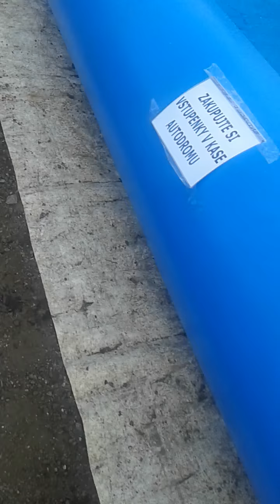Dobra voda pout Vaclav M. 8let